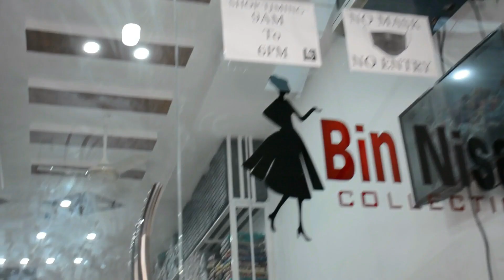Digital Dhanak Shirt just in 550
✓ Address Shop # p654 Almadina Commercial Market Lal Mill Near Hamza Kanda, Factory area, Faisalabad.